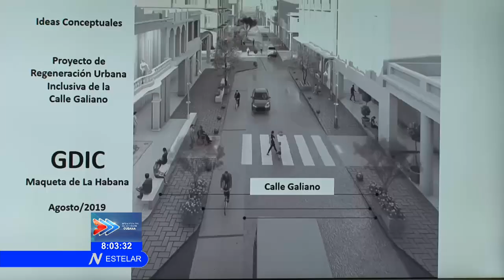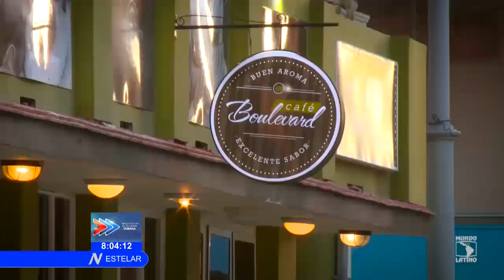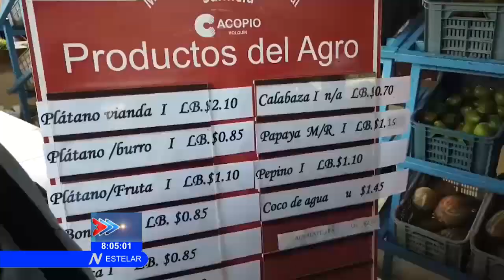Cuba | Examina Díaz Canel las tareas que enfrentarán los habaneros en el 2020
El presidente de la República de Cuba, Miguel Díaz-Canel Bermúdez, encabezó la reunión del Grupo Gubernamental de Apoyo a la capital, que examinó las principales tareas que enfrentarán los habaneros el venidero año 2020. Le acompañaron los miembros del Buró Político, Esteban Lazo Hernández, presidente de la Asamblea Nacional del Poder Popular, Salvador Valdés Mesa, vicepresidente de la República y el primer ministro, Manuel Marrero Cruz.